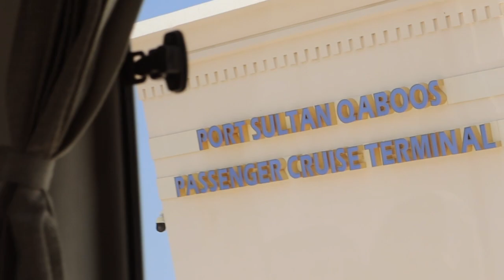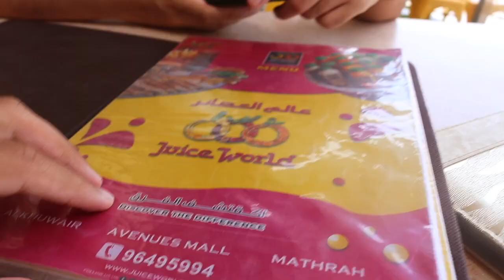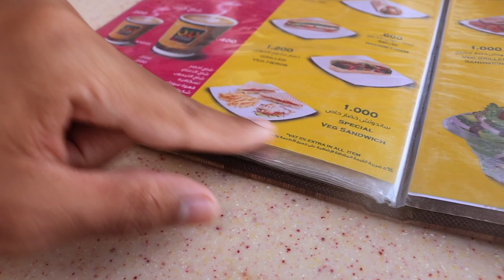UM VLOG EM OMAN 🇴🇲 | MSC Virtuosa | Fernando Sales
Desde o dia 31 de março estamos podendo sair do navio, e claro aproveitei a chance de conhecer Muscat em uma parada que fizemos antes do crossing para o Mediterrâneo com o MSC Virtuosa. Espero que gostem desse video!

As opniões apresentadas aqui são minhas e não representam a MSC Cruzeiros.
The views expressed here are my own and don’t represent MSC Cruises.

EDIÇÃO E EQUIPAMENTOS:
• Editado por Fernando Sales
• Câmera Canon SL3
• Lente Canon EF-S 18-55mm f/3.5-5.6 IS STM
• Lente EF 50mm f/1.8 STM - Objetiva, Canon
• Microfone Boya BY-MM1
• Microfone Cardioide Boya By-mm1
• Editor Final Cut Pro
• Computador Apple MacBook Pro 13
• Iluminação Natural

SOBRE MIM:

Oi, eu sou o Fernando, tenho 27 anos e neste canal eu posto vlogs da minha vida ao redor do mundo, minha rotina diária e viagens; também farei vídeos de receitas veganas, e sobre o mundo a bordo de navios de cruzeiro.

Nasci no Ceará e estou desde 2014 no meio do mundo. Eu adoro essa vida... Sempre gostei de viajar, e so agora tive coragem de criar esse canal, para compartilhar experiências de viajar/viver fora do Brasil e conhecer novas culturas.

Se você tiver curiosidade e quiser saber... eu sou ariano, nasci no dia 21 de março de 1995. Minha cidade natal é Maranguape, onde vivi até os meus 16 anos. Em 2012, mudei para Maracanaú, ainda no Ceará, e de la desandei mundo a fora.

Ah, eu acho que nao tenho sotaque. Acho que porque estou sempre em lugares diferentes. Sou casado com o Adam e espero crescer e aprender muito ao lado dele. Para tudo que você tiver curiosidade em saber, me pergunta nos comentarios.

descrição e fizer uma compra, eu vou receber uma comissão.